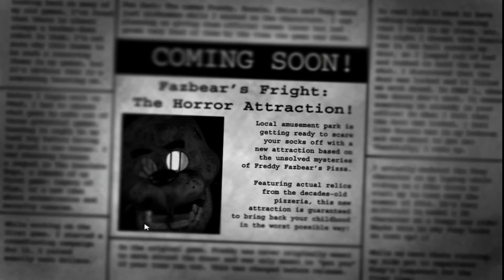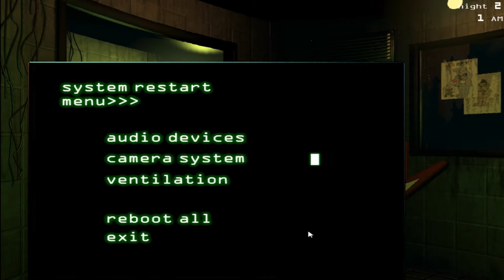Five Nights At Freddy's 3:| Damnn too Scary 4 me | Part 1 (Night 1 and 2)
If you enjoyed the video,Sub,like,Favorites,leave feedback!
Lets see if we can get 10 likes on this video

I already know  and have seen some video's of the game. You will hear me being scary.  Too Scary for me